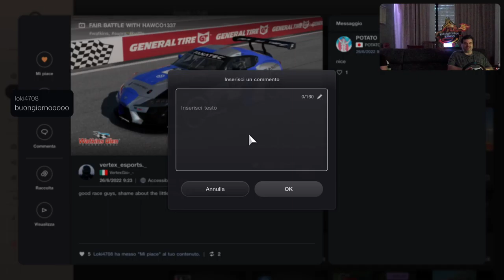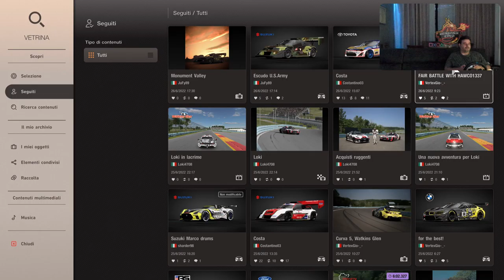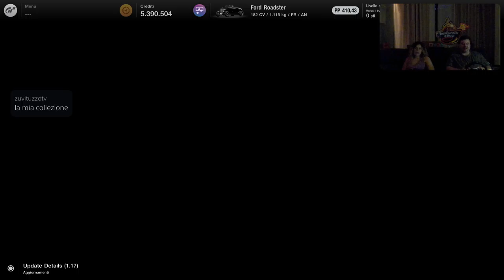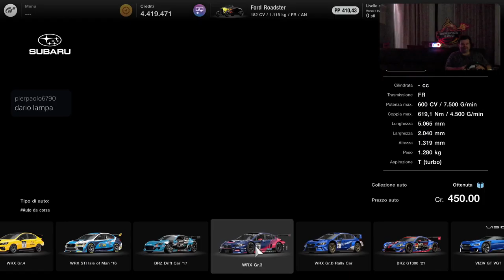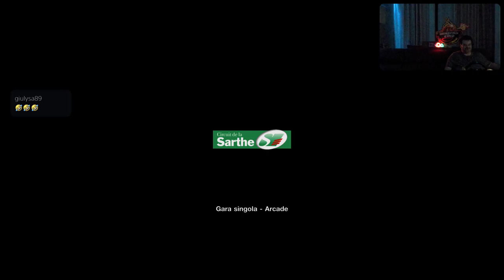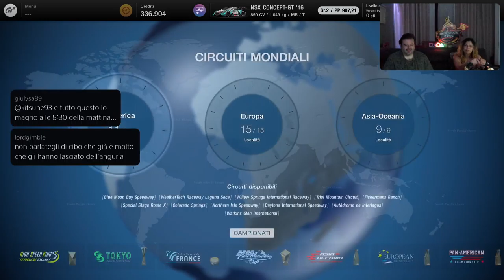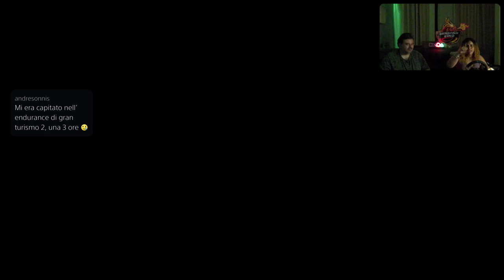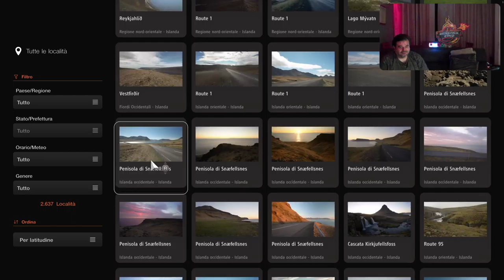GRAN TURISMO 7 [PS5-ITa] Si Corre Seriamente - Marcodrums Games - in Live 26/6/22